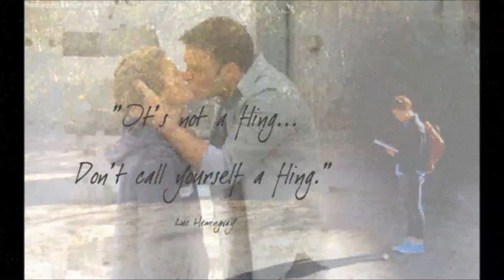Holby City Luc and Eddi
I thought Luc and Eddi were a really good couple so I made this video:)